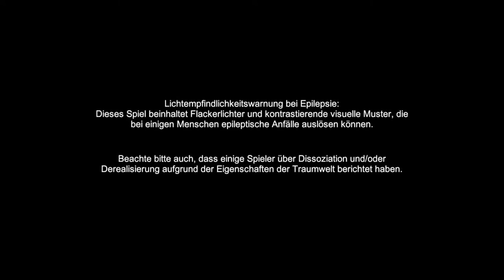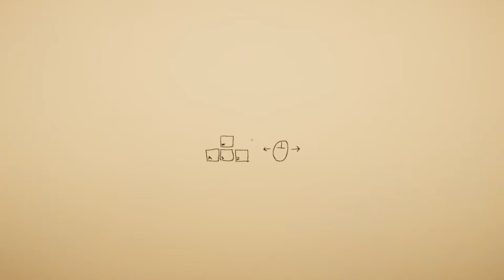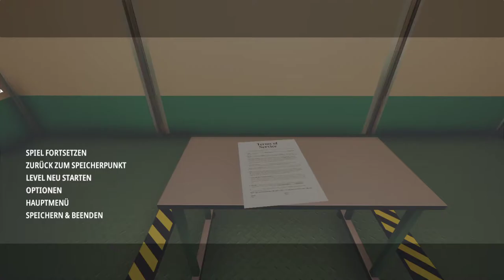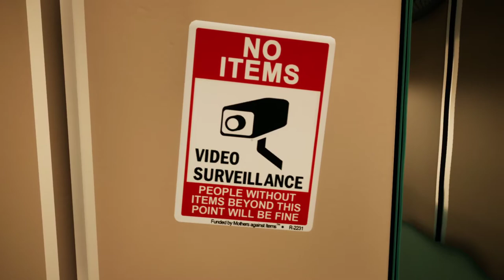[1] Therapie durch Träume - Alles eine Frage der Perspektive || Superliminal (Blind) – Let’s Play